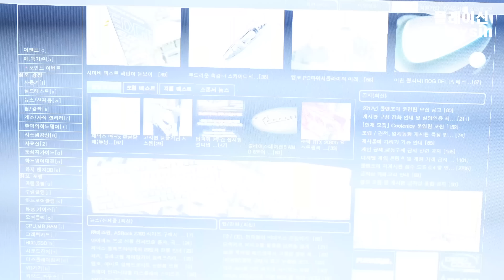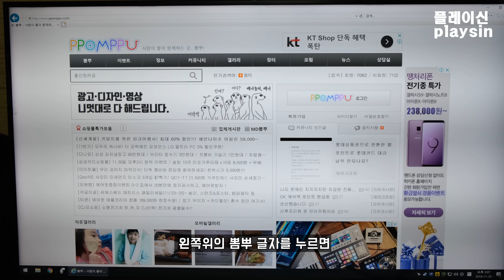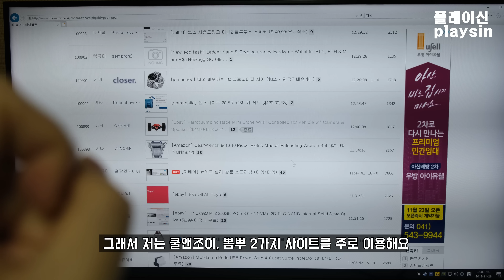댓글 Q&A 어디서 그렇게 싸게샀어요? [playsin플레이신][4K][60P]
영상에 나온 게시판

쿨앤조이 지름게시판

댓글 달리는것중에 제일 많은 질문이 "어디서 샀어요?"

제가 주로 물건을 사기전에 눈팅하는 사이트 2곳을 소개합니다.

대부분 모두 아는 사이트잖아요? ㅋ